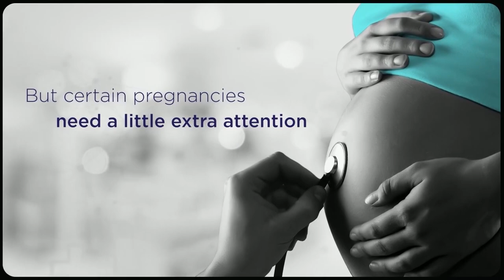We will try to win the World Cup for Mithali di & Jhulan di: Gayakwad | BeyondtheBoundary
"It is a very memorable moment for me."

Listen to Rajeshwari Gayakwad reminiscing memories of her five-fer against New Zealand from the 2017 World Cup.

Full video at 5 PM.

Boria Majumdar Puma Cricket Bharat Serum and Vaccines Global